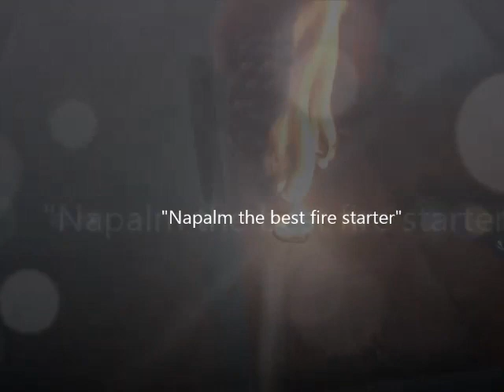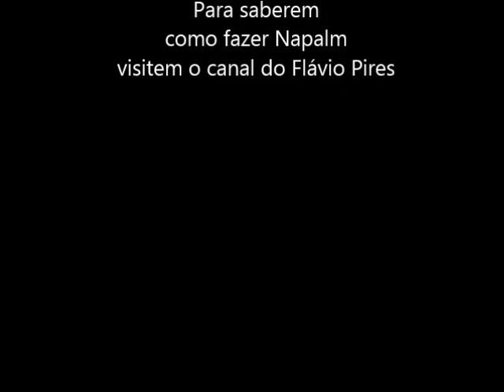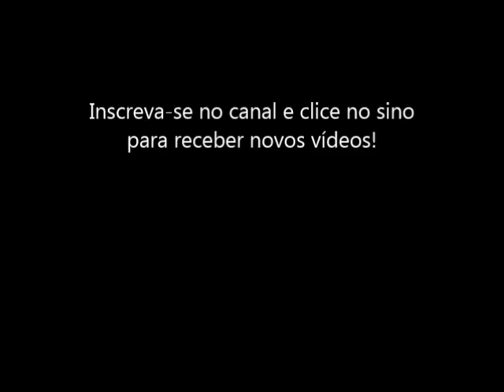Napalm uma isca de fogo infalível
Este vídeo é para mostrar uma isca de fogo que o meu amigo Fávio Pires me deu, trata-se de Napalm, uma mistura de Gasolina com esferovite, que depois cria uma espécie de pasta, que é bastante inflamável. Este produto mesmo que seja submerso na água, pega fogo com facilidade, desde através de chama.
Vou deixar o link do vídeo onde o Flávio Pires mostra como se faz esta isca de fogo:

Se quiser ajudar de uma forma mais direta com o seu donativo, clique no link aqui em baixo:
OBRIGADO!